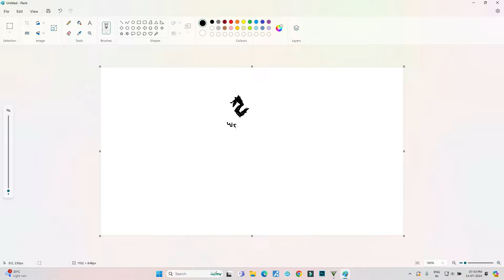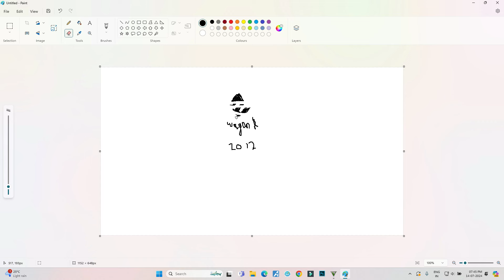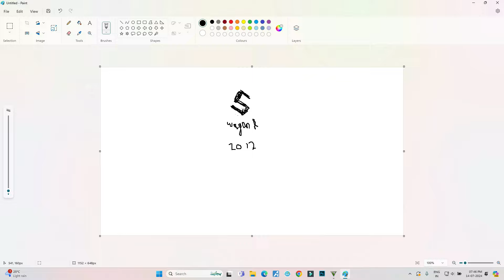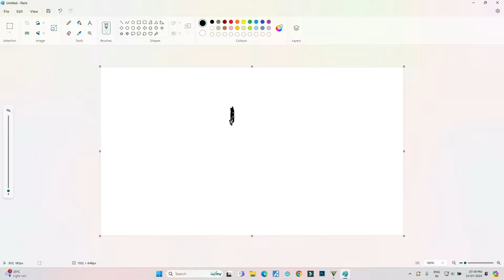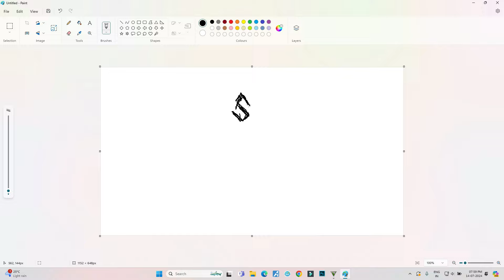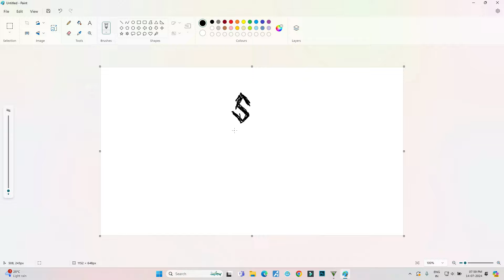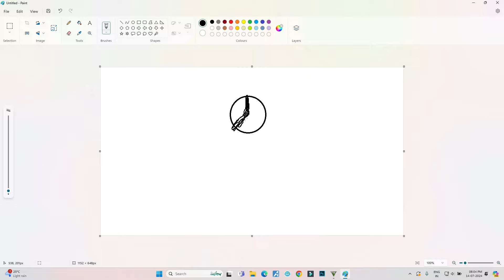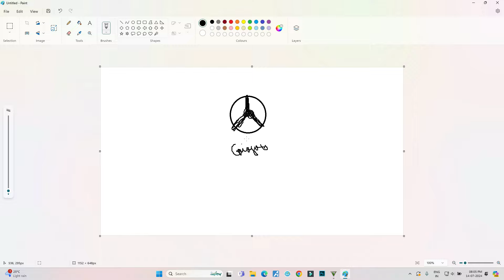DRAWING INDIAN CARS WILL IT SPAWN😍!?? GTA 5 MALAYALAM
keep supporting me guys!

▪️ MY PC SPECS:
Processor: RYZEN 5 3500
Ram: 16gb
GPU: GTX 1660 SUPER
HDD:2 tb
SSD: 240gb